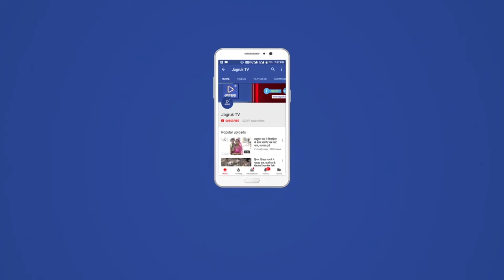महाराष्ट्र संकट : शिंदे के साथ असम पहुंचे 40 बागी विधायक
सत्तारूढ़ शिवसेना के बागी नेता एकनाथ शिंदे ने बुधवार को दावा किया कि उनके साथ  40 बागी विधायक असम के गुवाहाटी पहुंच चुके हैं। गुवाहाटी एयरपोर्ट के बाहर पत्रकारों से बात करते हुए शिंदे ने कहा कि यहां 40 विधायक मेरे साथ मौजूद हैं। अतिरिक्त 10 विधायक जल्द ही मेरे साथ जुड़ेंगे। मैं किसी की आलोचना नहीं करना चाहता। उन्होंने कहा कि हम दिवंगत बालासाहेब ठाकरे द्वारा स्थापित शिवसेना को जारी रखने के इच्छुक हैं।

महाराष्ट्र में जारी सियासी संकट के बीच न्यूज एजेंसी एएनआई ने एक वीडियो ट्वीट किया है। यह वीडियो सूरत के होटल का बताया जा रहा है, जिसमें एकनाथ शिंदे बड़ी संख्या में विधायकों के साथ दिख रहे हैं। इसमें करीब 35-36 व्यक्ति पोज देते दिखाई दे रहे हैं। वहीं, शिवसेना के बागी विधायकों के संग सूरत से गुवाहाटी पहुंचे शिंदे ने 40 विधायकों के समर्थन का दावा किया है।

सूत्रों ने यह भी बताया है कि मंगलवार को जब उद्धव ठाकरे ने शिवसेना विधायकों को अपने घर पर बुलाया तो सिर्फ 17-18 की संख्या में ही एमएलए वहां पहुंचे। आपको बता दें कि शिवसेना के पास विधानसभा में 55 विधायक हैं। हाल ही में संपन्न हुए विधान परिषद चुनाव में जमकर क्रॉस वोटिंग हुई, जिसके सहारे बीजेपी पांच सीट जीतने में सफल रही।

शिवसेना के बागी नेता और महाराष्ट्र के कैबिनेट मंत्री एकनाथ शिंदे के नेतृत्व में शिवसेना के 33 और 7 निर्दलीय विधायक बुधवार को भाजपा शासित असम के गुवाहाटी के एक लक्जरी होटल में पहुंचे। शिवसेना में विद्रोह ने अटकलों को जन्म दिया है कि शिंदे अन्य विधायकों के साथ महा विकास अघाड़ी सरकार को गिराने के लिए भाजपा में शामिल हो सकते हैं। शिवसेना विधायक अब गुवाहाटी के रैडिसन ब्लू होटल में ठहरे हुए हैं।

गुवाहाटी हवाई अड्डे पर भाजपा विधायक सुशांत बोरगोहेन और भाजपा सांसद पल्लब लोचन दास ने शिवसेना विधायकों का स्वागत किया। बोर्गोहेन ने कहा, “मैं विधायकों को लेने आया था। मैंने यह नहीं गिना कि कितने विधायक आए हैं। मैं यहां निजी संबंधों के लिए आया हूं। उन्होंने किसी कार्यक्रम का खुलासा नहीं किया है।”